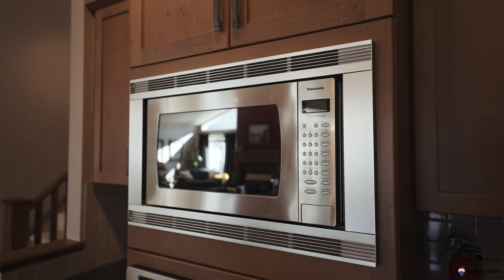SOLD | 6,700 OVER Asking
Gorgeous raised bungalow located just steps to the ridge overlooking Fish Creek Park. This gem is well taken care of, has all the bells and whistles and is move in ready. The main floor has hardwood floors, vaulted ceilings and many windows. The dream kitchen has loads of counter space, pot drawers and is perfect for entertaining. There is also a huge great room with a fireplace, breakfast nook, formal dining room, a den/bedroom and laundry room. Up some stairs you will find a large master retreat with big windows and a large ensuite with a walk in closet. The lower level is fully developed and there is custom work throughout. You will find the 2nd fireplace, 3rd bedroom/bathroom, wet bar and an oversized family room with a coffered ceiling. The backyard in the summer time is the seller's Shangri-La. It is fully fenced, has an abundance of perennials which you can admire from the deck. The quiet location is incredible and access to Fish Creek is right around the corner. This home is priced to sell and awaits its new owner.

Would you like to tour this home in person or schedule a virtual showing?

Do you have any questions about real estate?

Would you like a free market evaluation of your home?

As Canada’s #1 RE/MAX team for closed transactions in 2018 & 2019, we can help you whether you are a first time home buyer or a sophisticated luxury seller or a real estate investor, we would be honoured to assist you with your real estate needs and wants.

 As a top producing realtor, I can help you each step of the way to reach your goals. I'd be honoured if you'd give me a call, text or email!

Justin Havre
Justin Havre & Associates RE/MAX First
Calgary, Alberta